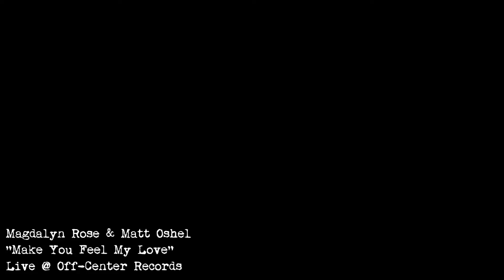Magdalyn Rose & Matt Oshel - "Make You Feel My Love" @ Off-Center Records 4.16.16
Magdalyn Rose and Matt Oshel performing a cover of Bob Dylan's "Make you Feel My Love" at Off-Center Records "Record Store Day" event. Utica NY